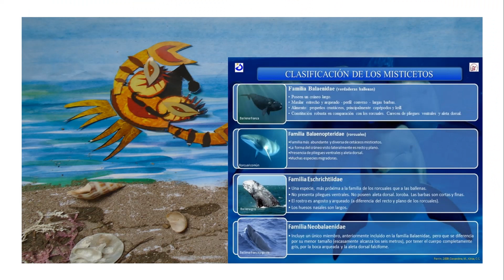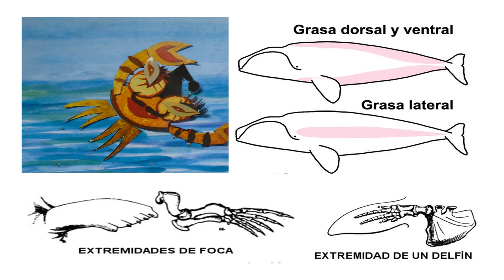El cangrejo Don Alejo Cornejo nos cuenta generalidades de los mamíferos marinos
En la cuarta temporada de EHPQ TV 📺 les contaremos las características más comunes de algunos grupos de animales. En este programa el 🦀 Don Alejo Cornejo nos hablará de los mamíferos marinos.
Edición audiovisual, composición, textos y voces: Luis Nogueira
Edición de audios y cortinas musicales¨: Guido Nogueira
Música original: "Calipso del Museo" por Guido Nogueira
Arte: Carlos Nochetto y Rosana Bordoli